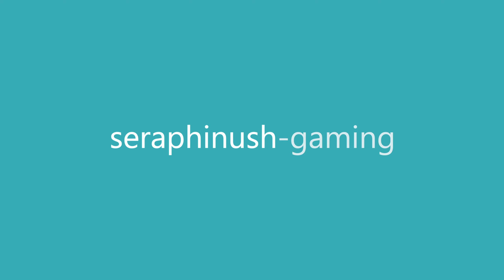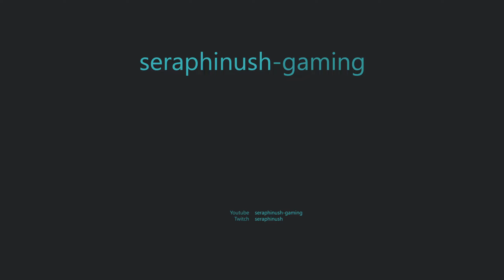TFW you miss out on good fights | COD Warzone Season 1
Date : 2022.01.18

# call of duty warzone pacific chapter 3 season 1 caldera